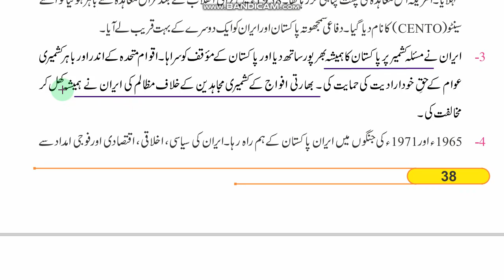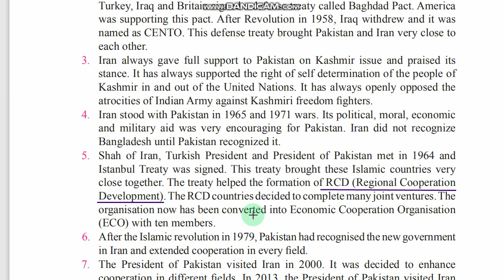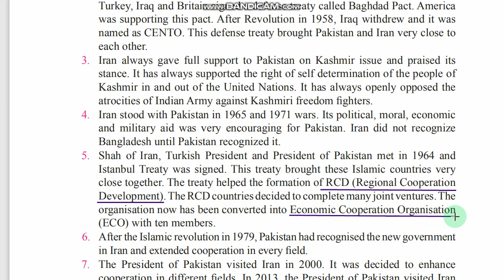10th Class Pakistan Studies Chapter 7 Part 4